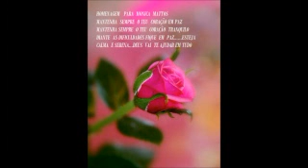Monica Mattos Homenagem